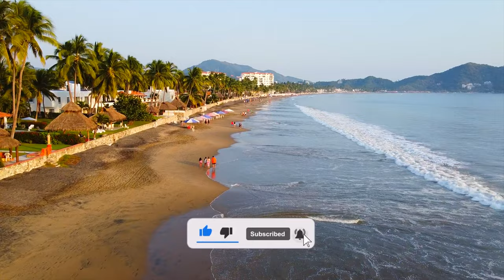Ukulele Instrumental #104 E Major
The BEST Instrumental channel!

Ukulele instrumental music non licensed for practicing soloing instruments, voices, youtube videos, parties, corporate events, and other social gatherings. This is Uke Relax.

Need to study in a calming environment? How about yoga stress free? This music will help you get in the right mood.

Take care

Damon

Ukulele Piano Backing Track - Uke Relax #104